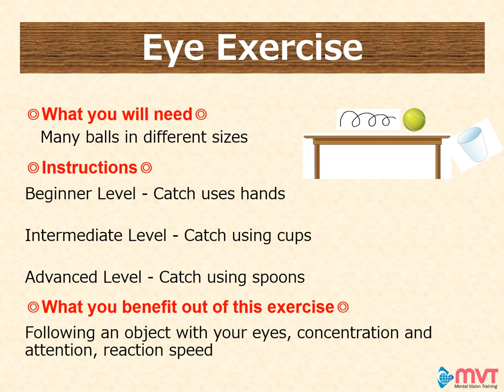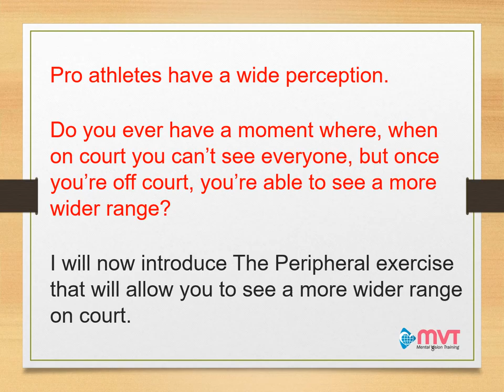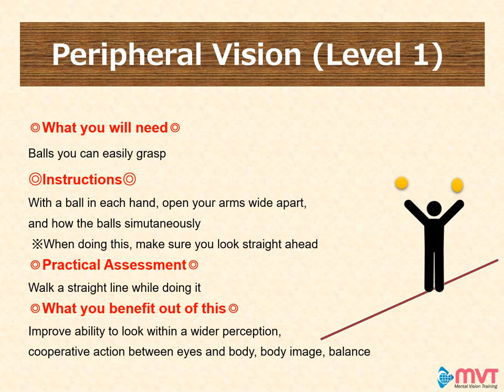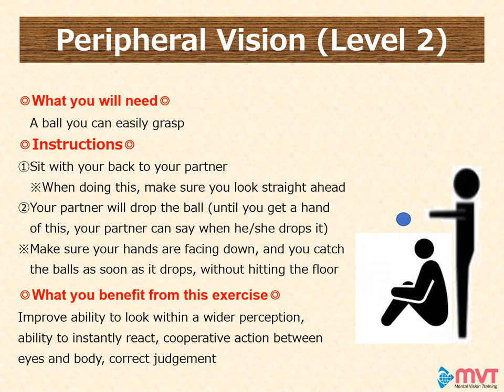Parent and Child Workout③ : Improving Mobility Function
Training, practice, stretches, are key to improving exercise, and I believe you have done them before. However, did you know exercise starts from the eyes?